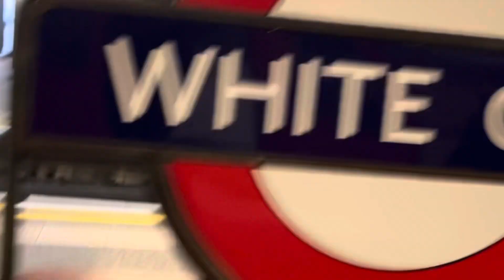New Year Vibes | London Vlog